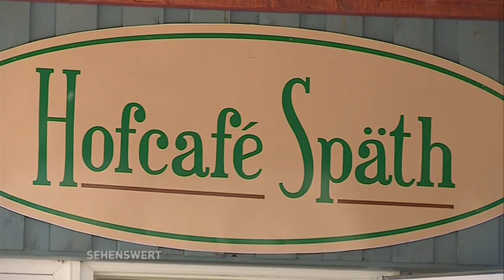Sehenswert! // Späth´sche Baumschulen (Teil 2)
Die Späthschen Baumschulen in Treptow - ein Unternehmen mit Geschichte: 1720 von Christoph Späth begründet, entwickelte sich das Unternehmen von einer Gärtnerei unter Franz Späth Ende des 19. Jhd. zur größten Baumschule der Welt. Das Viertel und die S-Bahn-Station sind nach dieser Baumschule benannt. Heute gibt es neben dem obligatorischen Pflanzenverkauf zahlreiche Veranstaltungen auf dem Gelände.